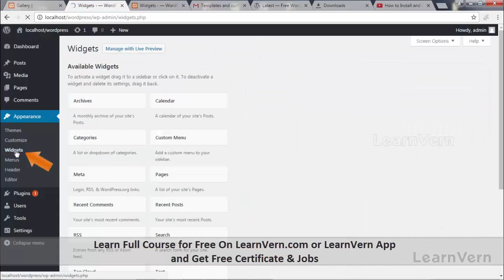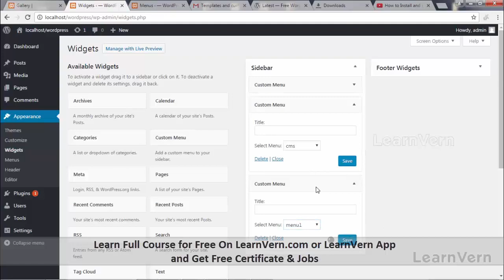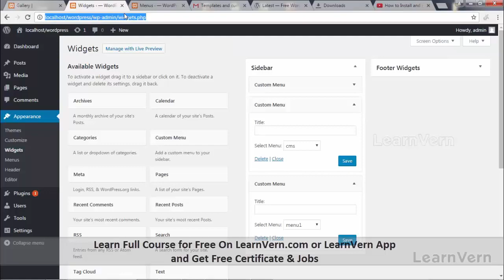How to Add a Custom Menu Widget in WordPress | Full Video in Hindi | LearnVern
To learn and understand the basics of WordPress make sure you check our free video tutorials in Hindi. This video consists of how to add a Custom Menu Widget in WordPress and then how to create a menu Widget in WordPress.